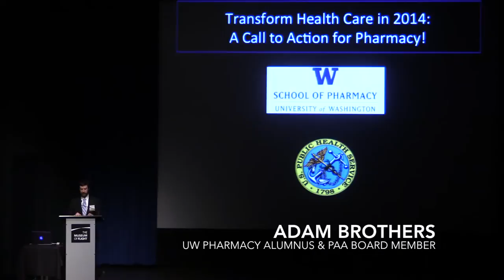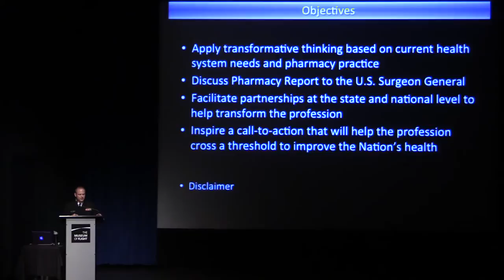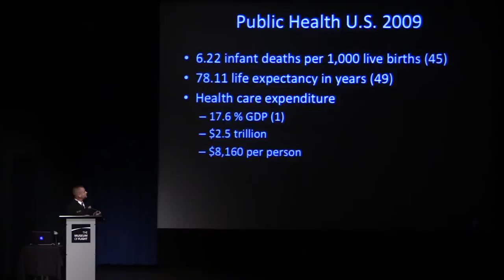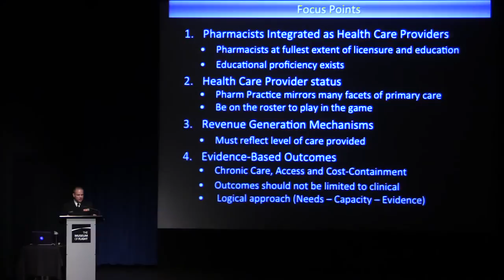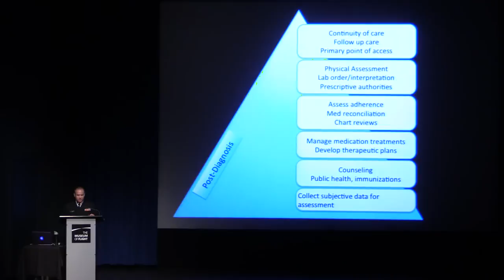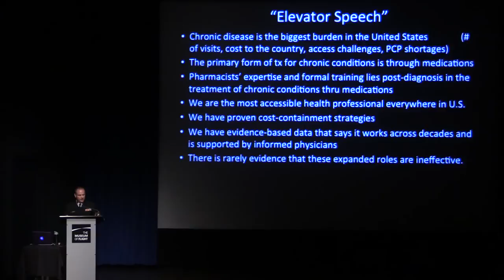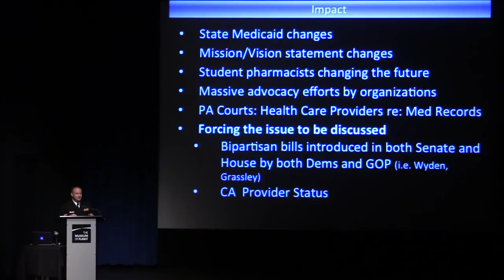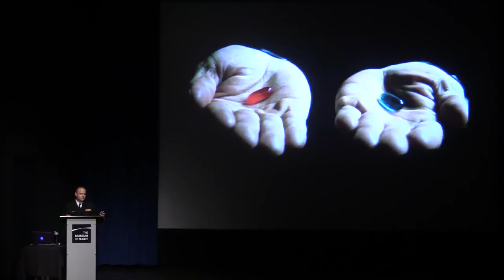University of Washington School of Pharmacy Don B. Katterman Lecture 2014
The 35th Annual Katterman Lecture, presented by the School of Pharmacy and the Pharmacy Alumni Association, will start off the evening. Our guest speaker this year will be USPHS Commander Dean T. Goroski, PharmD., BCPS.

His talk is entitled Transform Health Care in 2014: A Call to Action for Pharmacy!

Pharmacists are one of the most underutilized health care providers in the nation - changing this will be critical to transforming our overburdened health care system. In 2011, the UW Public Health Service released a landmark report that promoted expanding pharmacy practice, provider status, and broad primary care services delivered by pharmacists in progressive roles. The following year, a formal letter of support from the US Surgeon General added momentum for provider status efforts nationwide. Commander Goroski will lead a robust discussion about national provider status initiatives and what this trend means for the practice of pharmacy today and in the future.

Commander Goroski started his medical career as a combat medic in the Army National Guard. He graduated with a PharmD from the University of Montana in 2000 and transferred into the United States Public Health Service to continue his career. He has been on active duty with the Indian Health Service serving in a variety of clinical roles. Since 2008, he has served as an Advanced Practice Clinical Pharmacist with the Yakama Indian Heath Clinic in Toppenish, WA. Commander Goroski clinically assesses and manages heart failure patients on a daily basis through a collaborative practice agreement with the clinic medical staff. Of greater importance, he is a pharmacist: a healthcare provider who cares deeply and goes the extra mile for his patients and his profession.